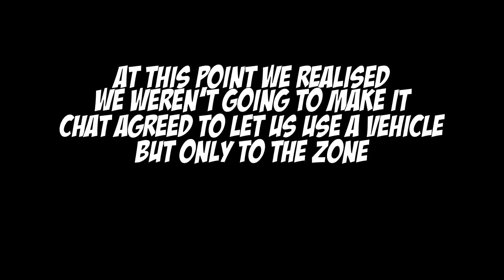PUBG-ish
Skydiving anyone?